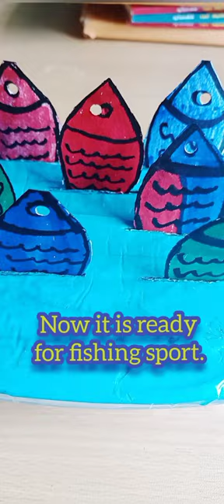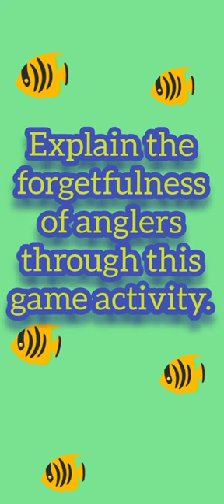TLM for Robert Lynd's " Forgetting"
Making an easy TLM to show the anglers' forgetfulness of fishing rod is a virtue by the game activity- fishing sport.